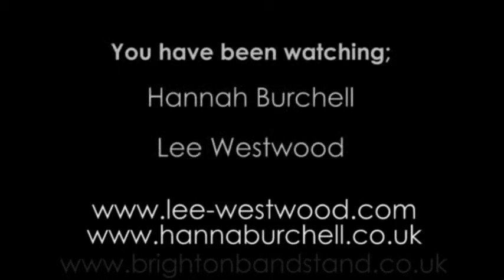Hanna Burchell & Lee Westwood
Filmed at the Latest Music Bar FKA Joogleberry on 8th March 2009 by The Brighton Bandstand Company. A Brighton Music Video